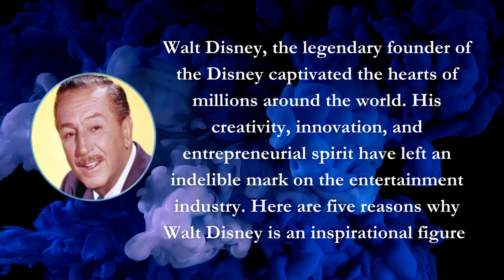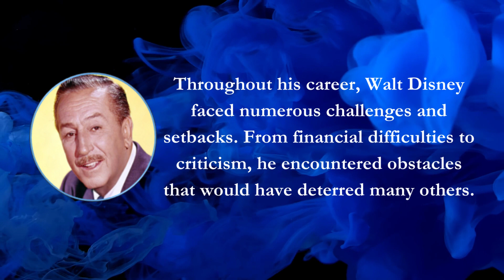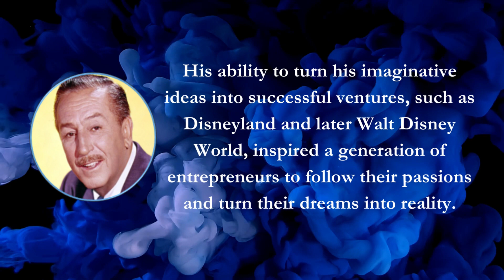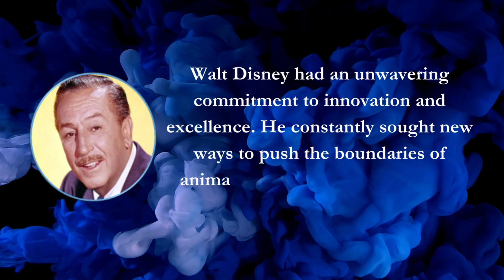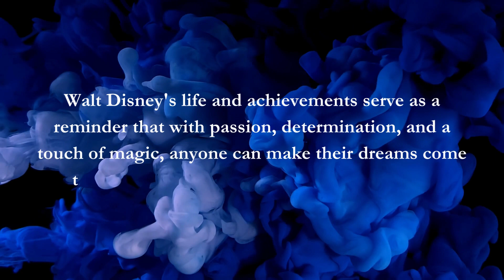Discover the Enchanting Story of Walt Disney: Visionary and Entrepreneur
With an extraordinary imagination and creativity, he revolutionized the entertainment industry, creating iconic animated films, theme parks, and a global brand that continues to enchant audiences of all ages. Disney's unwavering perseverance, entrepreneurial spirit, and commitment to excellence have made him an inspirational figure, leaving behind a timeless legacy that continues to inspire generations worldwide